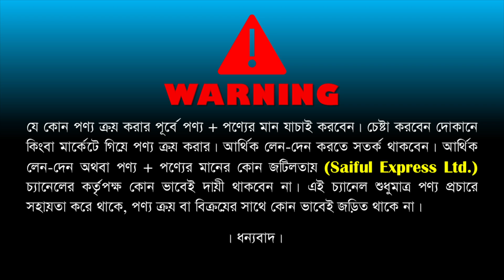নিউবর্ণ বেবিদের প্যাকেজ A-Z কিনুন || Baby Product Price || New Born Baby Package Price In BD 2023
77- 78, New Market Kacha Bazar, 2nd Floor Bonolota Market, Dhaka-1205